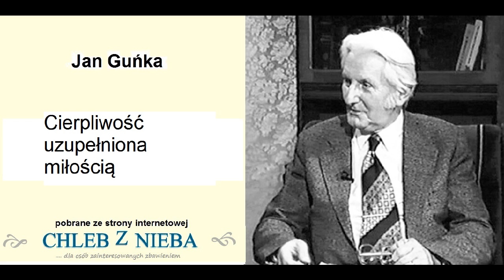Jan Guńka - Cierpliwość uzupełniona miłością,